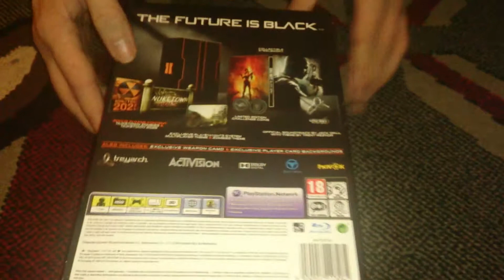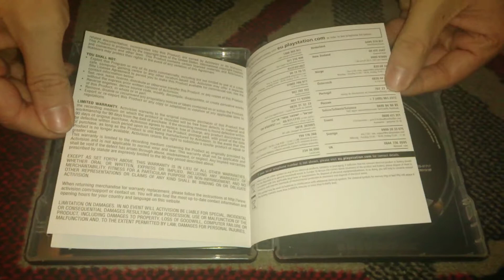Nostalgamer Unboxes Call Of Duty Black Ops 2 Hardened Edition On Sony Playstation 3 UK PAL System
Nostalgamer Unboxes Call Of Duty Black Ops 2 Hardened Edition On Sony Playstation 3 UK PAL System Version